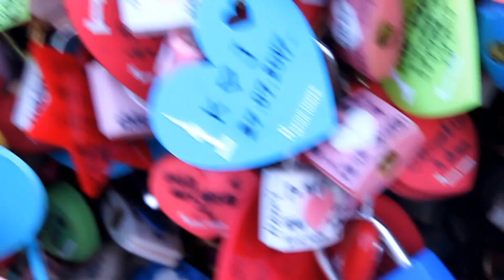Six Hours in Seoul ( Chan's)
Chan Diary